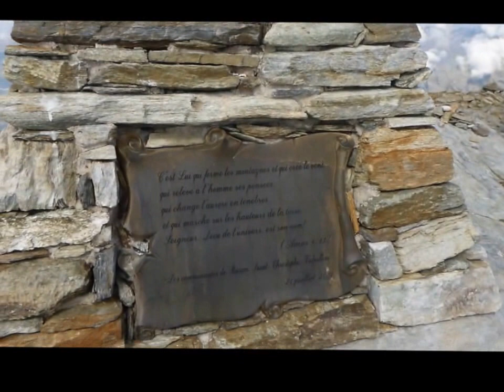Becca di Viou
salito in Mtb fino all'alpe Viou e poi a piedi fino alla cima